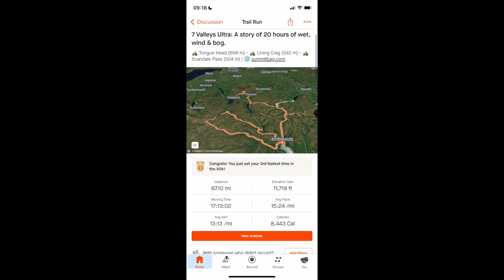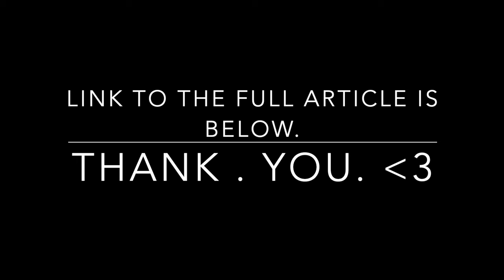'Alone Together' - 7 Valleys Ultra, 110k/70 Mile Ultramarathon Documentary.